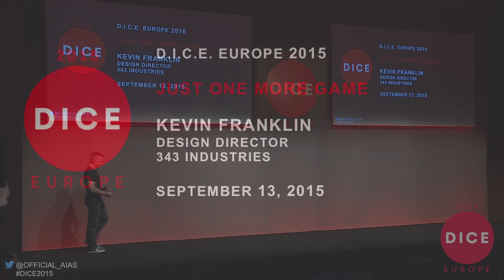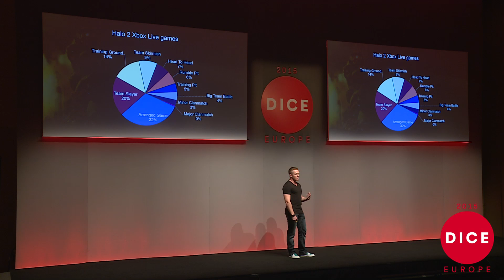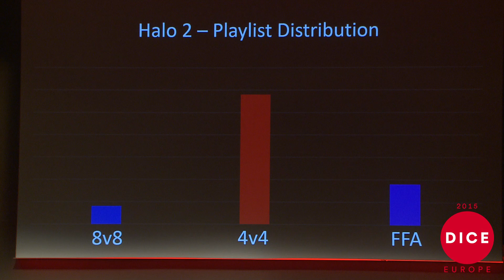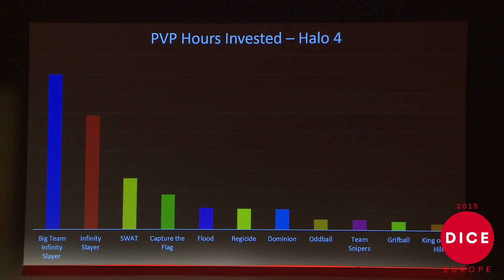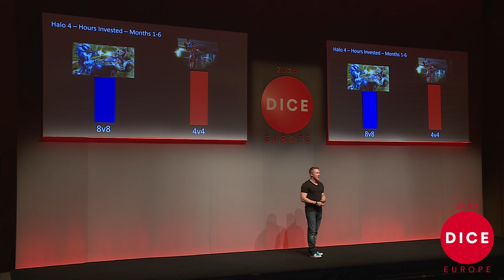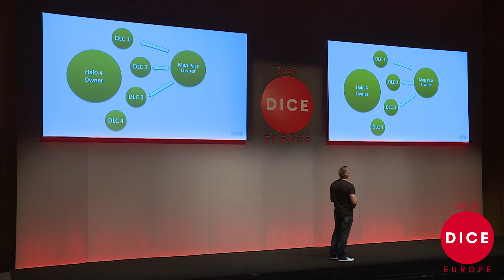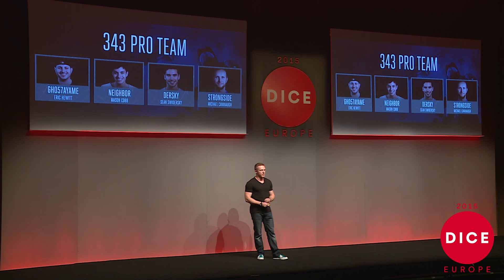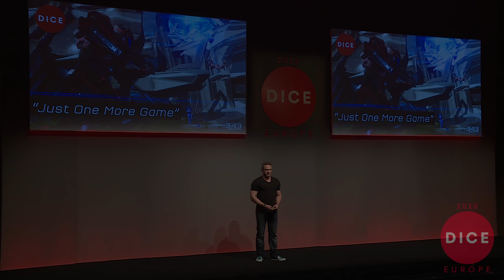D.I.C.E. Europe 2015 - Halo 5's Kevin Franklin (343 Industries)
Kevin Franklin, Multiplayer Design Director at 343 Industries speaks on the challenges of engaging a hardcore player base, as well as expanding Halo multiplayer to appeal to new players.  Using production BI and statistics, the talk will cover the learnings of data-driven design on multiplayer engagement in Halo 4. The talk will conclude with details on 343’s upcoming title, Halo 5: Guardians, the largest investment in multiplayer ever by Microsoft – and contrast this with FPS engagement approaches taken around the globe.

You can stay up-to-date with all the DICE2015 Europe talks on Twitter